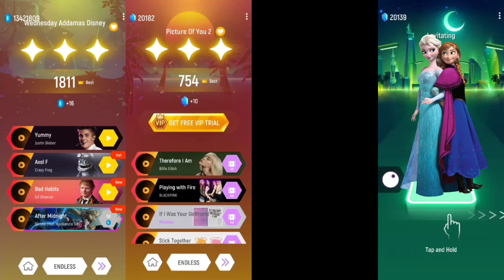!! Wednesday Addams 🆚 Isabela Princess 🆚 Turning Red 🆚 Anna Elsa Frozen !! Tiles Hop EDM Rush !!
Hello guys.

Welcome back in a brand new video. In this video I am playing !! Wednesday Addams 🆚 Isabela Princess 🆚 Turning Red 🆚 Anna Elsa Frozen !! Tiles Hop EDM Rush !!

This content is for relaxing and entertaining
purposes only. This is a music game. Please use headphones for better experience.